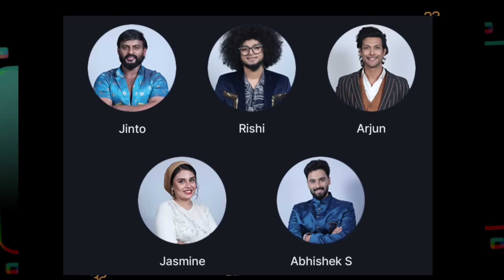Final Vote Result | Asianet Hotstar BiggBoss Malayalam Season 6 Latest Vote Result | BiggBoss Winner